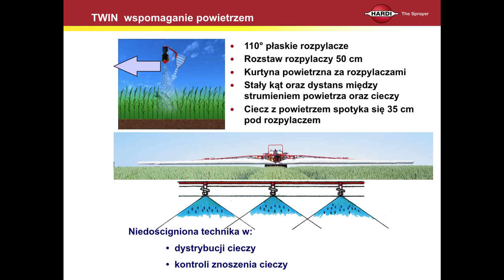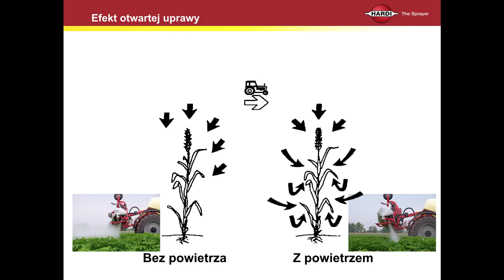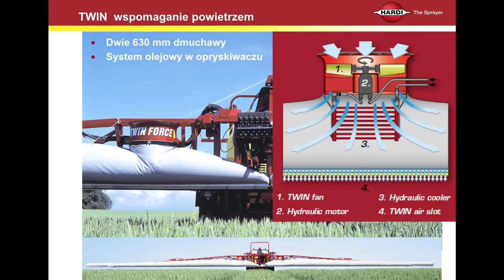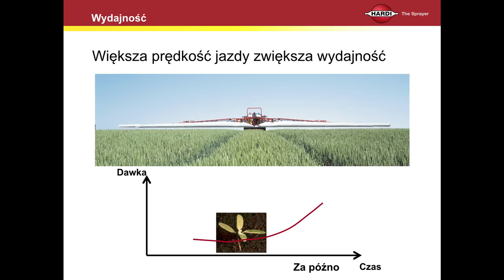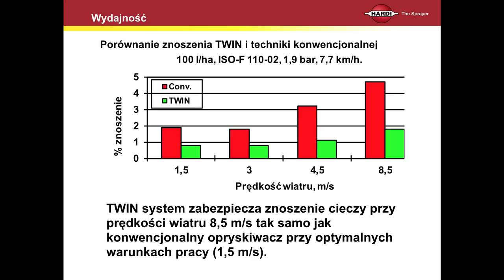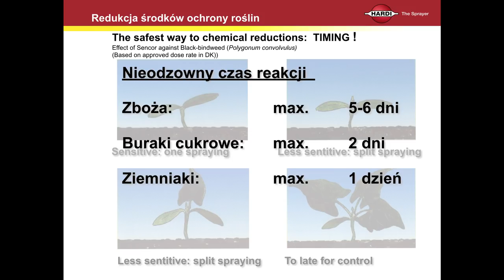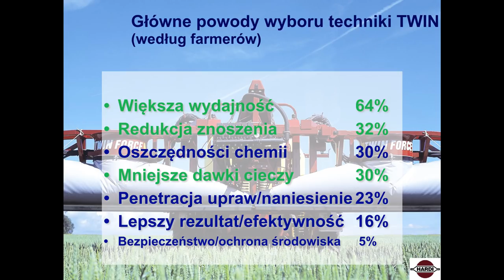Jak wykonać oprysk roślin i zmniejszyć koszty? Opryskiwacz Hardi z rękawem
Dr Grzegorz Doruchowski z Instytutu Sadownictwa i Kwiaciarstwa im. prof. Pieniążka w Skierniewicach zaprezentował szereg wniosków związanych z wykorzystaniem systemu TWIN do wykonywania skutecznych oprysków.